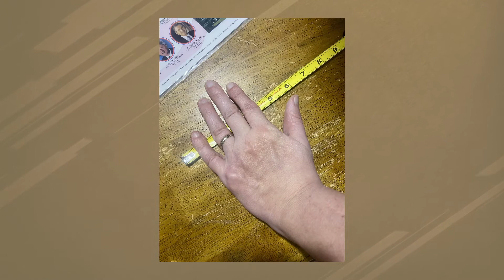Kenny Pickett has a small hands issue? | Highlights